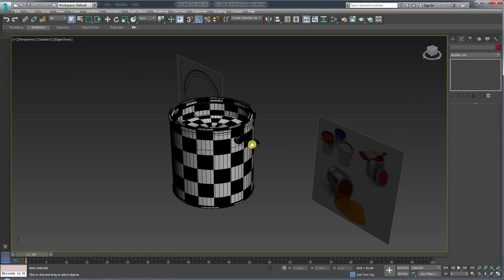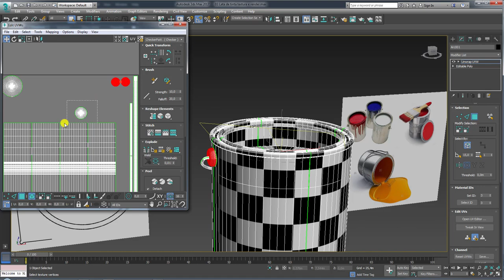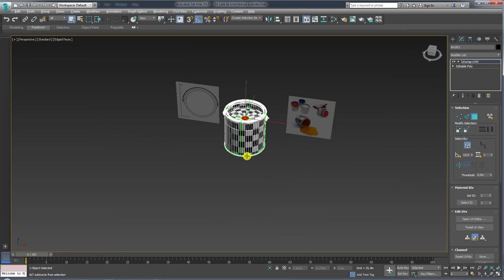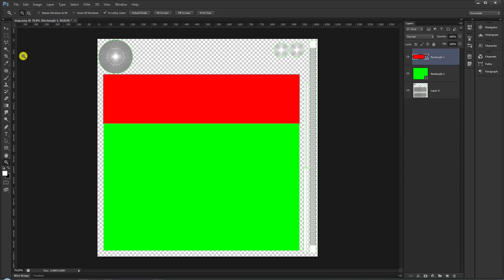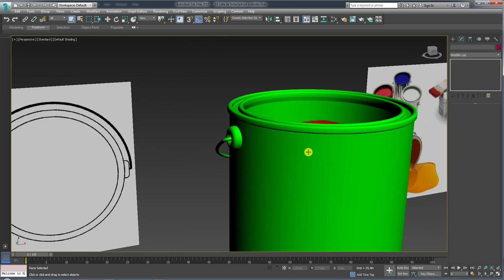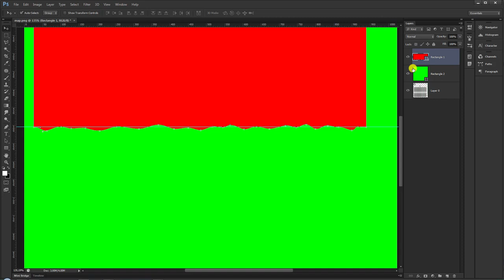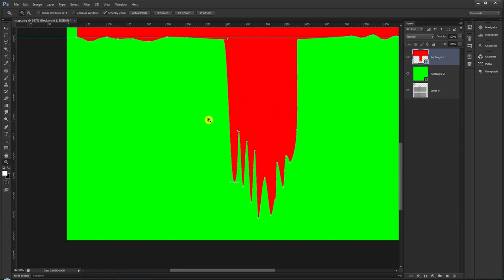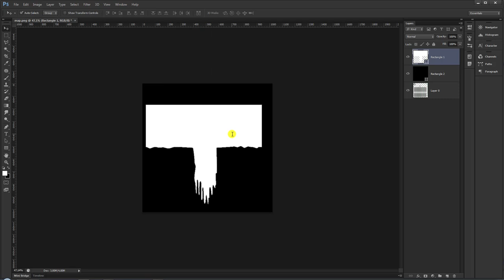Como criar lata de tinta 3D usando o 3ds Max V-Ray e Photoshop – Parte 03 Masking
Seja bem-vindo! (;

(How to Create 3D Paint Can Using 3ds Max V-Ray and Photoshop)